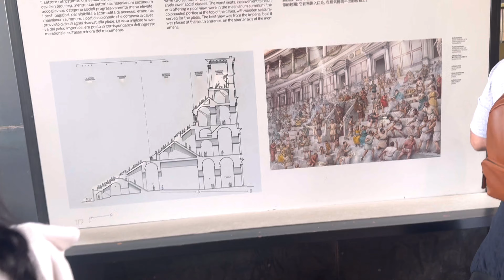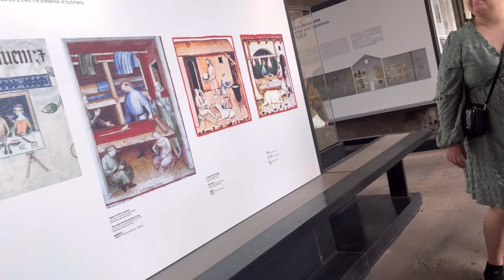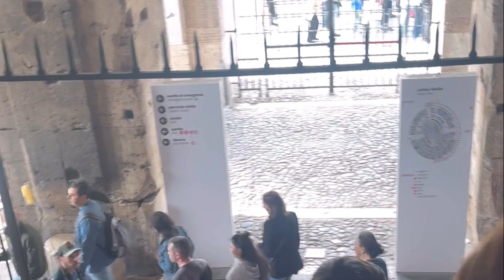The Colosseum - Rome, Italy